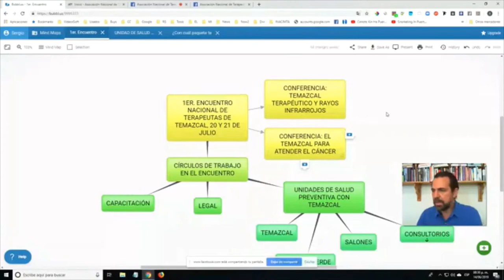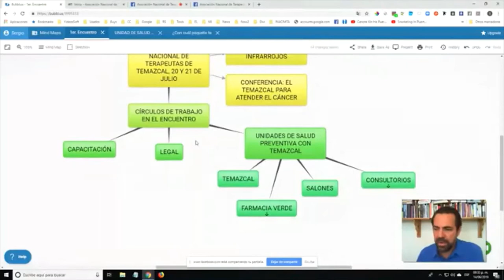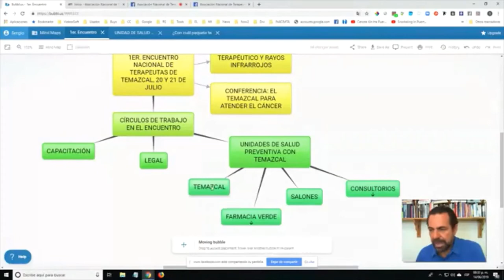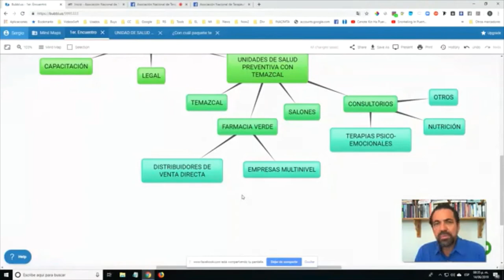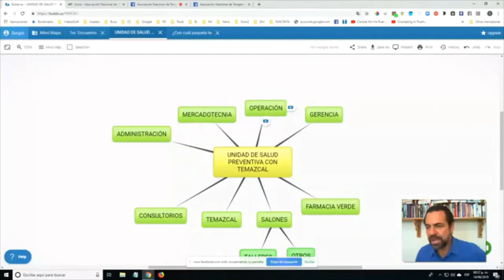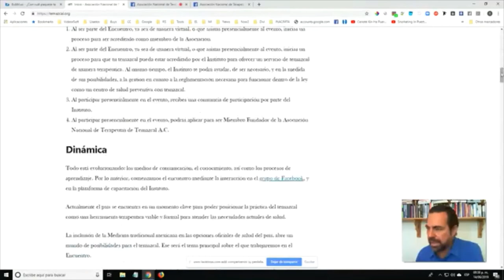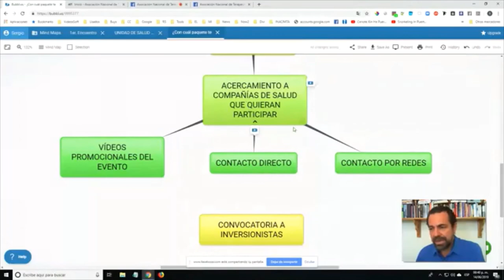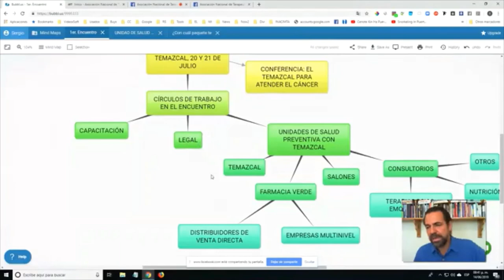1er. Encuentro Nacional de Terapeutas de Temazcal, 20 y 21 de julio, 2019.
¿Te dedicas a la salud? Forma parte de las nuevas Unidades de Salud Preventiva con Temazcal.

-Nuevo Modelo de Salud en México. (Bienvenidos inversionistas).

-1er. Encuentro Nacional de Terapeutas de Temazcal. 20 y 21 de julio, 2019. Ek Balam, Yucatán, México.

Costos:
Paquete “A” $4,280 - Menos 15% ($642) = $3,638.
Paquete “B” $3,855 - Menos 15% ($578) = $3,276.
Paquete “C” $4,947 - Menos 15% ($742) = $4,204.
Paquete “D” $2,950 - Menos 15% ($442) = $2,507.

Incluye alimentos, hospedaje y evento.

Después del 30 de junio, precio regular.